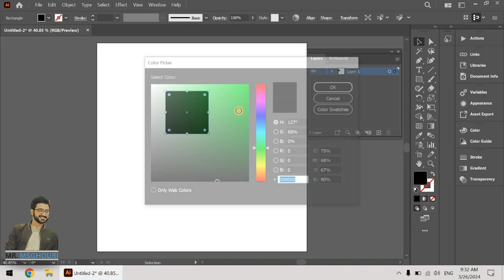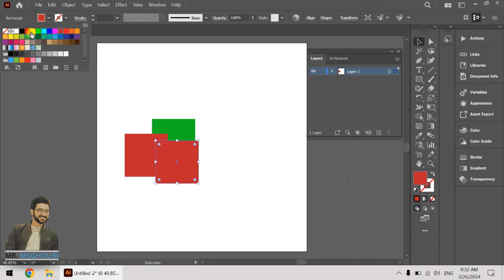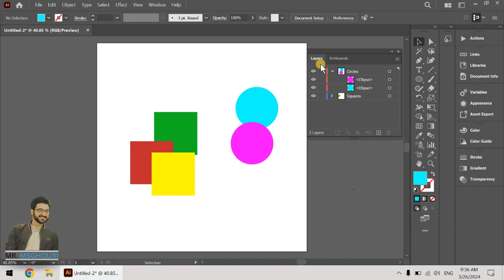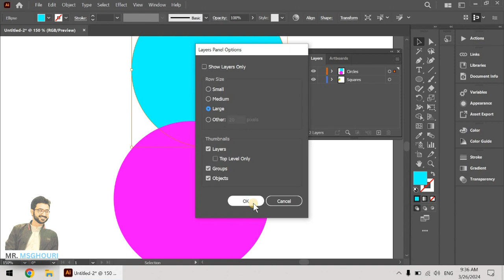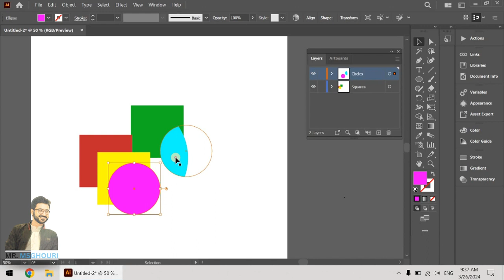Adobe Illustrator Training - Class 15 - Layers - Urdu / Hindi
Welcome in Adobe Illustrator Training Course.
In this lecture Students will be able to learn about Layers and Layers Panels

More Course from MR MSGhouri